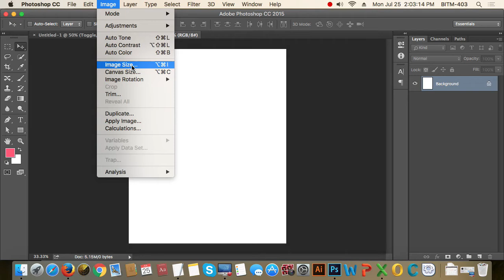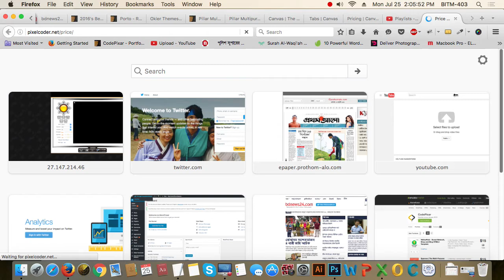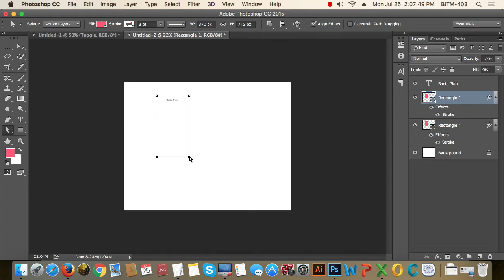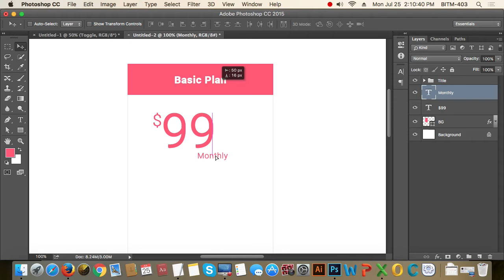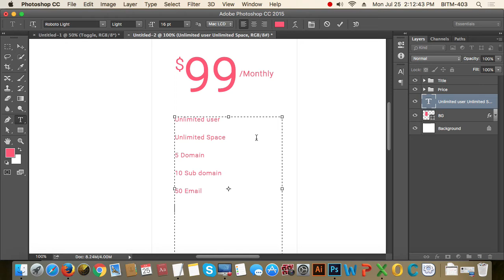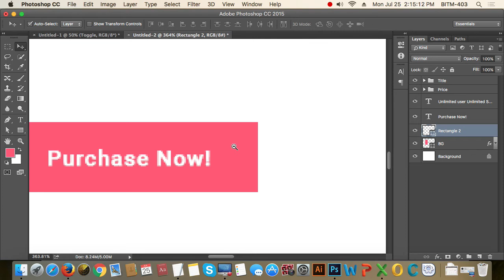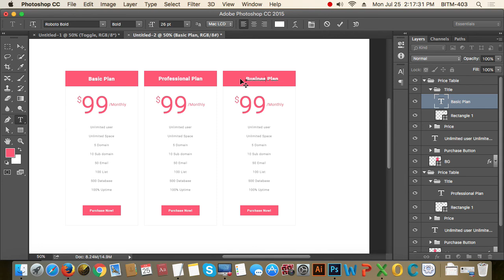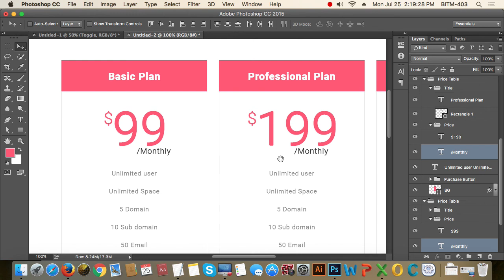26th Class Btach 16 Price Table Design